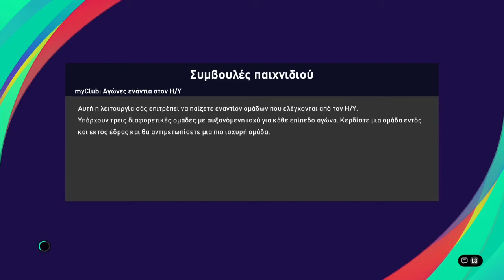skatanafas6464 VS YeniCeriY (3-0) ΣΤΟ 29ο ΛΕΠΤΟ ΤΗΝ ΕΚΑΝΕ Ο ΤΟΥΡΚΟΣ